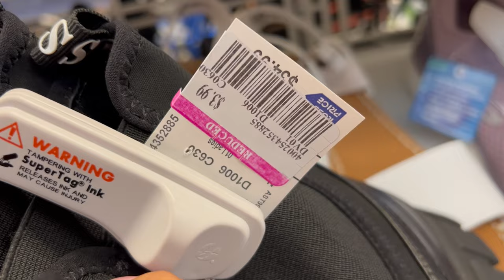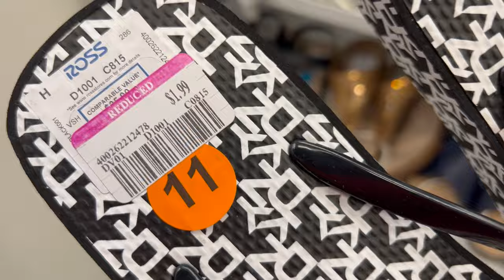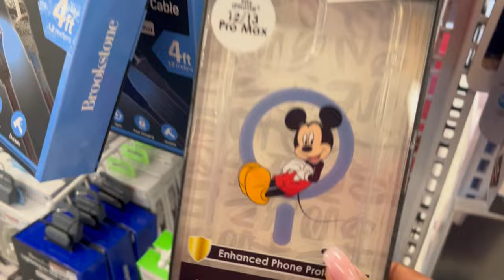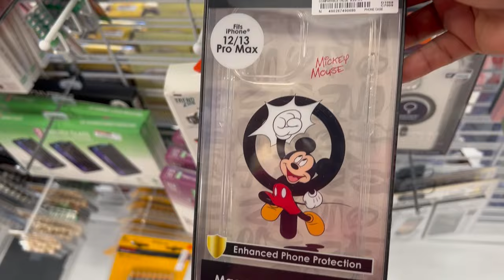😍Lunes De Rebajas En ROSS La Super Tienda De Los Grandes Descuentos